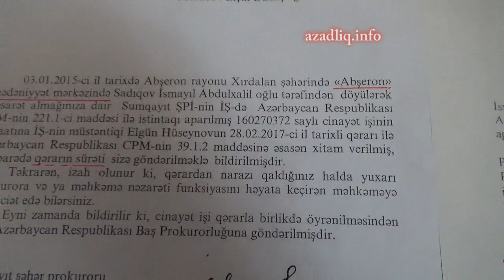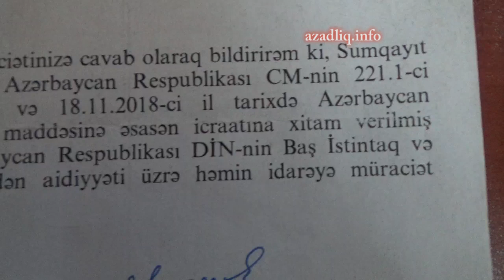Putinə şikayət edəndən sonra Qaralov qərarı ləğv edib